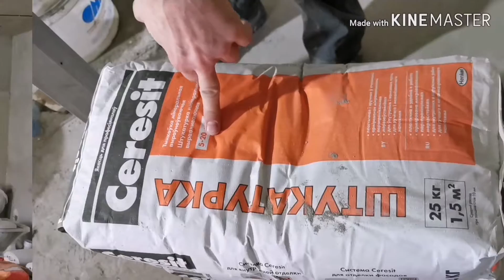Обзор краски FARBMANN FULLCOVER (белый), краска для потолка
Супер белая, абсолютно матовая краска FARBMANN FULLCOVER. Когда качество превосходит цену. Приобретена в color studio Tikkurila Brest. Ссылка

Оптимальный выбор в соотношении цена-качество , матовая потолочная краска , белизне которой позавидуют многие брэндовые аналоги, 2-ой класс влажного истирания, отлично наносится через безвоздушный аппарат высокого давления.